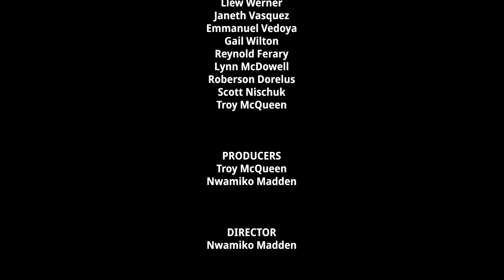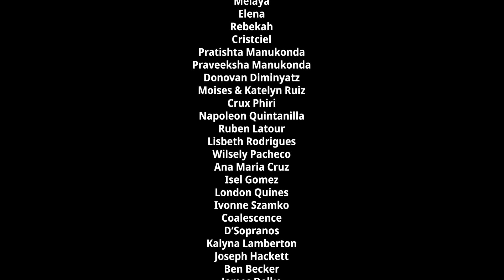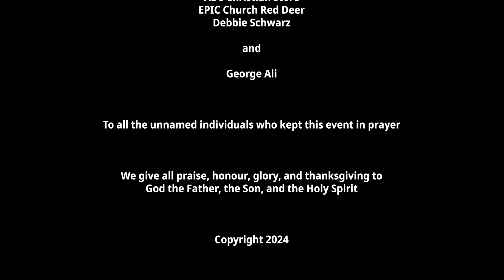ABC Christian Store | Conference Happenings with Debbie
For more information about Alberta Camp Meeting, go to albertacampmeeting.ca.